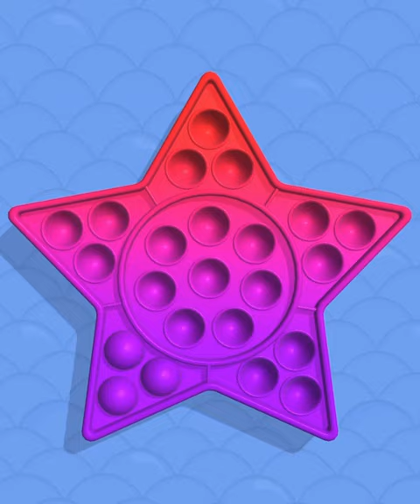POP US! - All Levels Gameplay Android, iOS